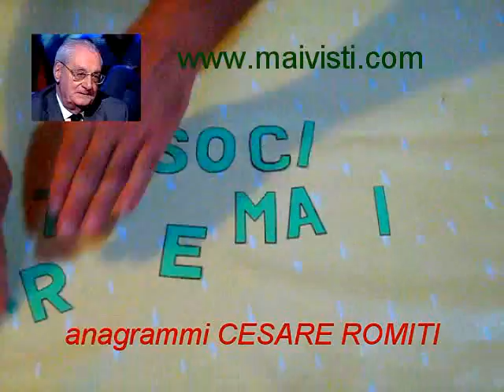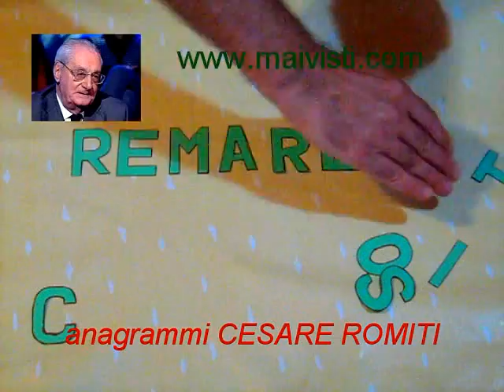ANAGRAMMI CESARE ROMITI